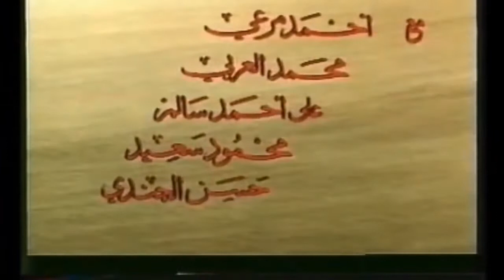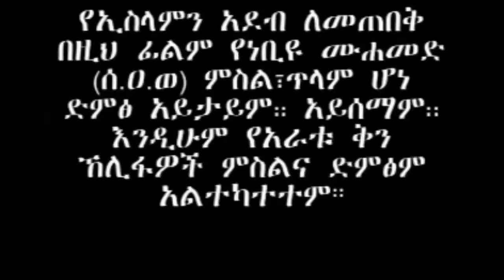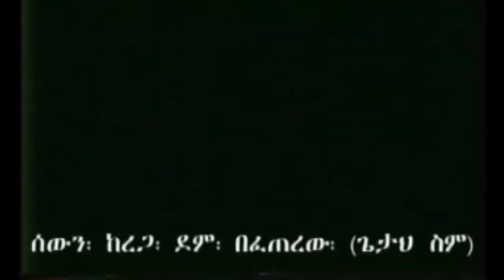the messenger - አር ሪሳላ ክፍል 1